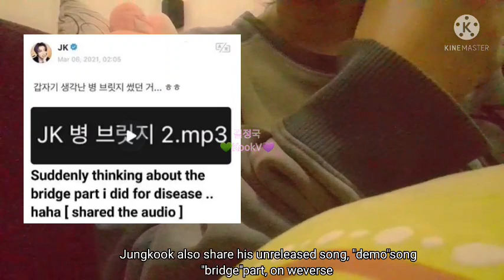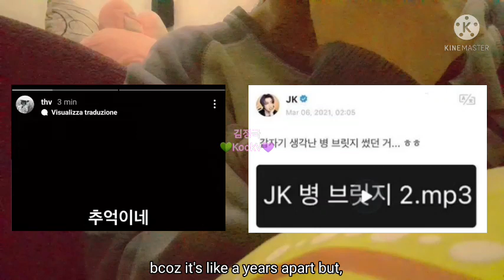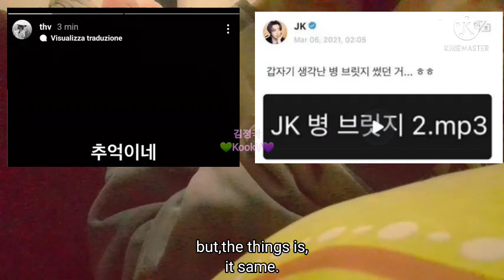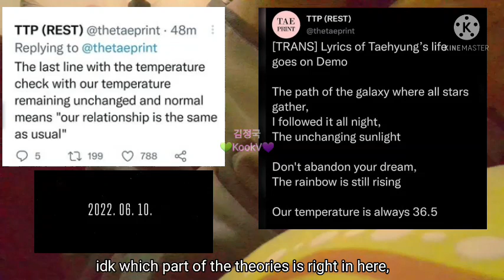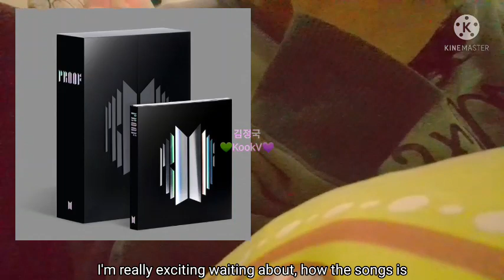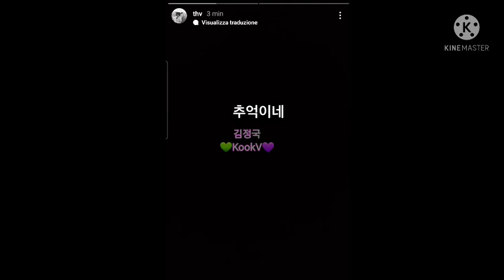Why Taekook suddenly share their Unreleased Demo Songs? Another coincidence or just Taekook things?